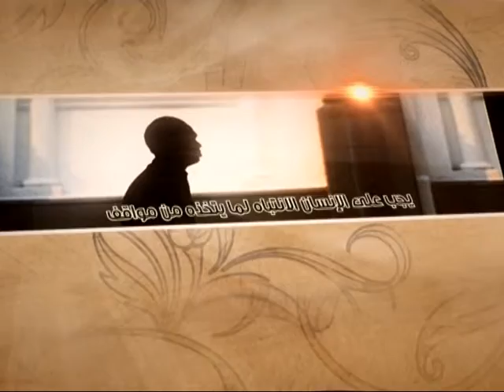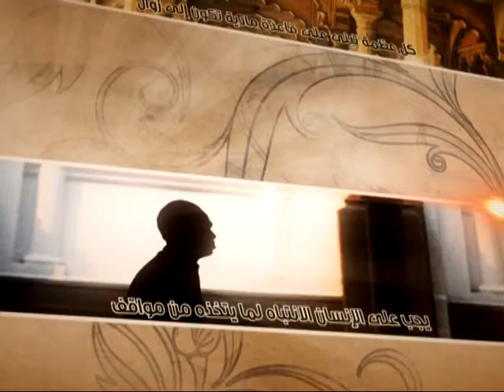العبقات - أمل المؤمن - آية الله الفقيه السيد محمد رضا الشيرازي رحمه الله